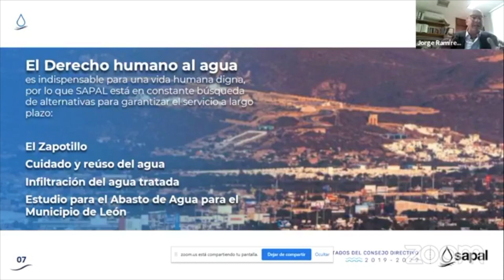Presa del Zapotillo sigue siendo principal alternativa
Estatal 🔴 Sapal mantiene la Presa del Zapotillo como la principal alternativa para dotar de agua a León.